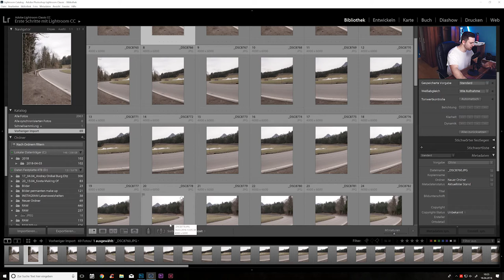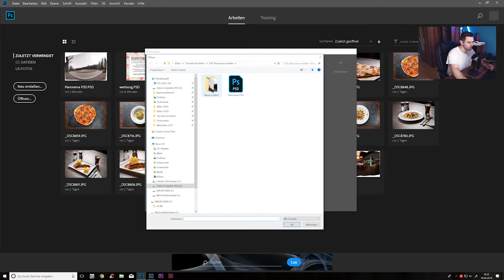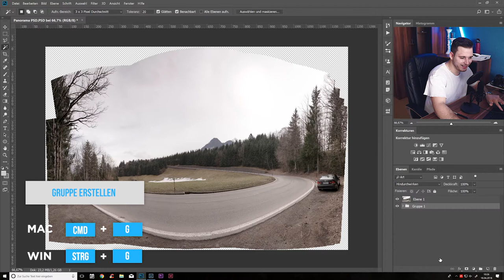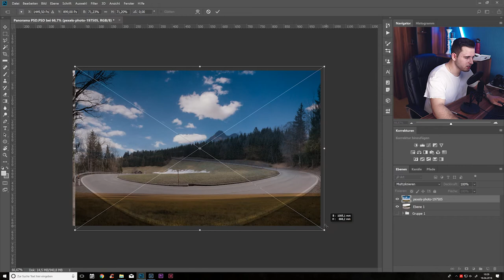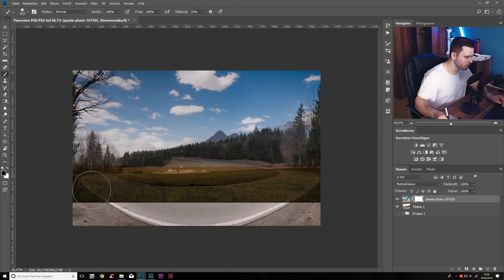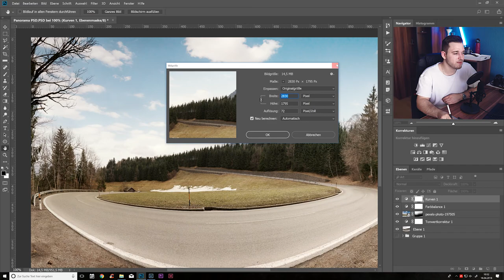Panorama erstellen Photoshop CC – Isotography #79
► Panorama erstellen bei Photoshop CC. In diesem Photoshop Tutorial gehen wir durch wie man ein Panorama erstellt und wie wir ein Panorama bei Photoshop bearbeiten.

Mein Equipment (auf Amazon)
► Meine neue Kamera
► Mein neues Objektiv
► Zweite Kamera
► Mein Objektiv zum filmen
➤ Photoshop Basics: Meistere die Werkzeuge von Photoshop